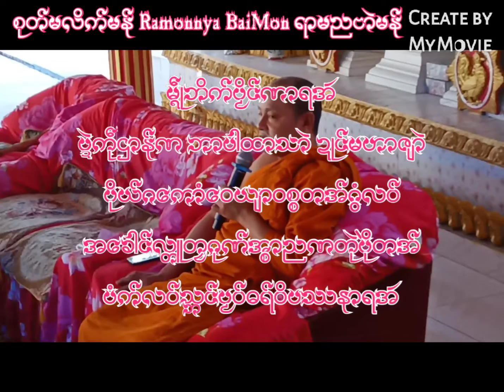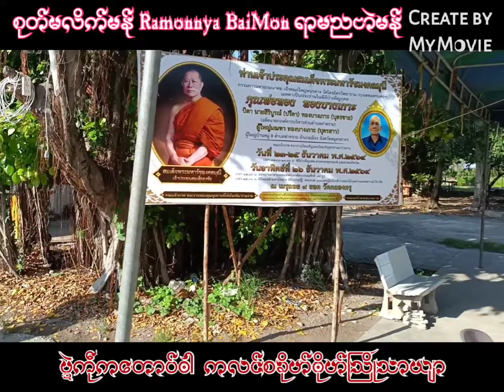ဒြက္မန္ ရာမညဗာဲမန္ ေဍာင္ပၠဵသာသနာ ေပင္ဇ႘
ယဿဳဒြက္  ေဍာင္ပၠဵသာသနာ
ခ်ဴ  အဝဏ္
အခိုက္  သာင္ဝဏ္
ဒေယ္ွ  ေပင္ဇ႘